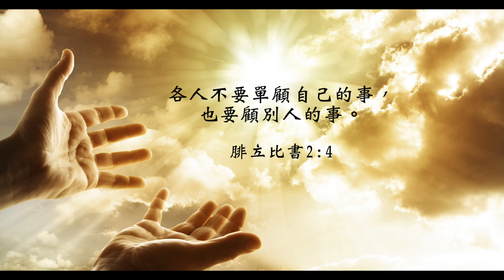【靈修時刻】2023.2.24 傾聽，帶給人極大的溫暖～方秀美牧師 (基督教溝子口錫安堂）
一個繁忙的世代，從早起來一直到一天的結束，我們都活在匆忙當中。有的時候對自己、對別人也常常有著不耐煩，更不要說花時間去傾請聽別人的故事、心事。但傾聽是我們可以帶給一個人極大溫暖的一個行動。當你願意常常請聽別人的心事，花時間陪伴你周圍的人，人們也會喜歡傾聽你所分享的。讓我們學習做一個傾聽的人，把溫暖帶給我們周遭的朋友們！

【銀行】
銀行：華南銀行文山分行 008
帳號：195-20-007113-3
戶名：財團法人台北市基督教會錫安堂

【郵局】
郵局劃撥：
帳號：01584293

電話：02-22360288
SWIFT CODE：HNBKTWTP
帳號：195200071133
戶名：TAIPEI ZION CHURCH